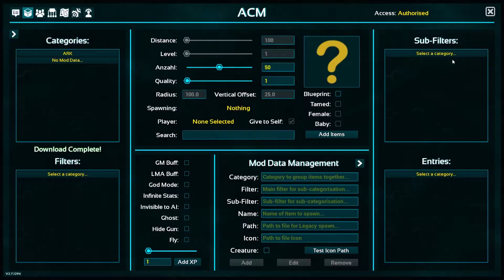Let's build: Ark - Speed Building / the saftest way to hide your stuff ;)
the saftest way to hide your stuff :D Let's build together,

When i see that People are interested in my Chanel, i would  upload a lot of beautiful buildings and helpful building tips. Of course i would show you step by step how to build my projects.